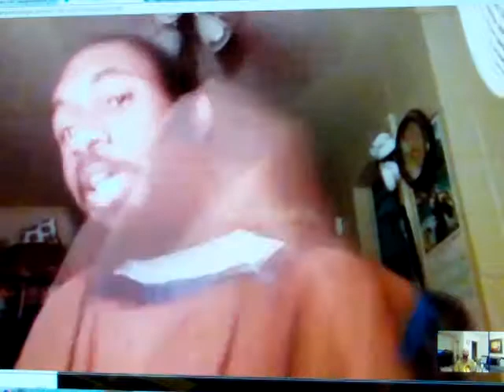HAVE FAITH IN WHAT YOU PRAY FOR